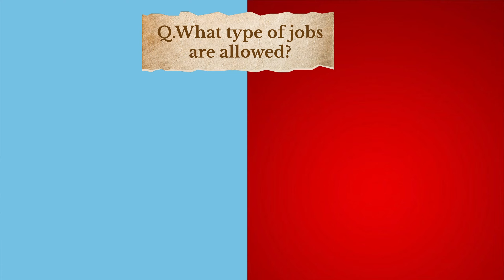Youth mobility visa | Young professional scheme | Free UK work visa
Hello guys,
Greetings from Arjun Sharma Team!
This video is all about Jobs, study Abroad and investment. Do watch this video and share with others.

Create Revolut Bank Account here and earn £50 (Rs 5000) :-